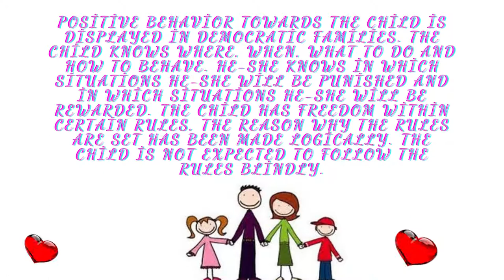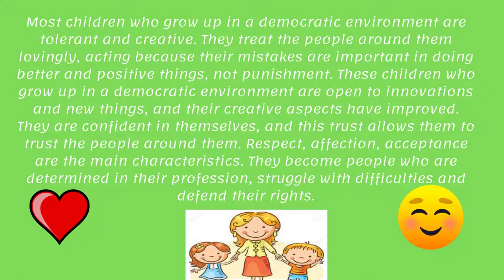WHAT İS A DEMOCRATİC FAMİLY? by Yağmur Yiğit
This video explains what a democratic family is and what democratic families should be. Have fun...🥰♥️♥️